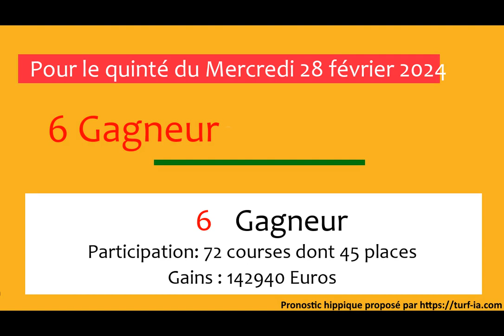PRONOSTIC PMU QUINTÉ + DU JOUR MERCREDI 28 FEVRIER 2024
Mercredi 28 février 2024 PRONOSTIC PMU QUINTÉ + DU JOUR
Hippodrome de VINCENNES
Prix PRIX DE LURE
Réunion : R1-C1
Allocation 52000euros
quinté de demain base incontournable favoris du quinté de demain partant du quinté de demain pmu pronostics presse demain le quinté de demain#pronostic

les meilleurs pronostics du
pronostic radio papyrus de demain base incontourna
arrivee rapport du quinte
tierce ordre
synthese pronostic presse
quinte du jour cote
4 vrai tocards
pronostic le veinard du quinte
technique pour parier
tierce classement presse
la base de quinte demain
pronostic gratuit course quinte
blog aux bonnes bases
pronostic quinte de tof turf
vision quinte d aujourd hui
pronostic de la presse aujourdhui
combinaison pour cheval
zeturf commentaire resultat pmu
classement presse pmu
meilleur entraineur 2016
prono turf jeu simple gratuit
le grand secret pour gagner aux courses pdf
zedturf pronos
la cote pari
le grand secret pour gagner vraiment aux courses p
binaire turf pmu
jouer au trio
3 base incontournable demain
pronostic nantes dijon
pmu classement ordinateur
prono turf 100
bon pronostic du jour
base de quinte a demain
pronostic quinte base turf
pronostic top prono
ticson
pronostic du quinte de demain base prono
overblog pmu
resulta des course
les 3 chevaux difficiles a  battre
resultat du tierce hier
leprixgagnant turf
wwwpmufr pronostic gratuit quinte du jour la press
liste pronosoft plein ecran
top turf prono
pari turf pronostic du jour
quinte du jour en direct
jouer a la course
baseturf demain